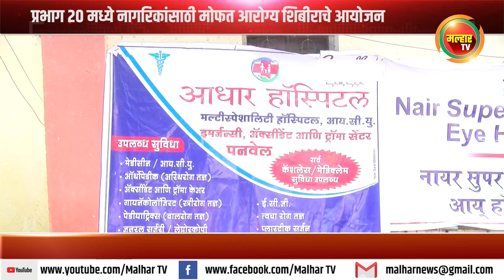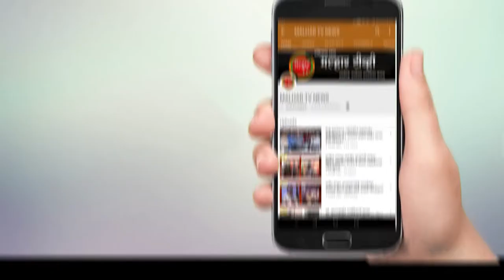सेवा व समर्पण अभियानाअंतर्गत प्रभाग २० मध्ये नागरिकांसाठी मोफत आरोग्य शिबिराचे आयोजन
देशाचे पंतप्रधान नरेंद्र मोदी यांच्या वाढदिवसानिमित्त  निम्मित देशभरात सेवा व समर्पण अभियानाअंतर्गत अनेक उपक्रम राबविण्यात येत आहे. त्याअंतर्गत भाजपच्या वतीने उत्तर रायगड जिल्हाध्यक्ष आमदार प्रशांत ठाकूर यांच्या मार्गदर्शनाखाली प्रभाग २० मध्ये आज आरोग्य शिबीर ठेवण्यात आले होते .
आधार मल्टिस्पेशालिस्ट  हॉस्पिटल व नायरसुपरस्पेसिलीटी आय  हॉस्पिटल यांच्या माध्यमातून सर्व नागरिकांसाठी ह्या मोफत शिबिराचे आयोजन करण्यात आले होते
 यावेळी भाजप पनवेल शहर अध्यक्ष जयंत पगडे, माजी सभापती  तेजस कंडपीळे,माजी उपमहापौर चारुशीला घरत, माजी नगराध्यक्ष संदीप पाटील पनवेल शहर महिला अध्यक्ष वर्ष नाईक,वैद्यकीय सेल अध्यक्ष ज्योती देशमाने,जयराम मुंबईकर,किशोर मोरे, उपस्थित होते.